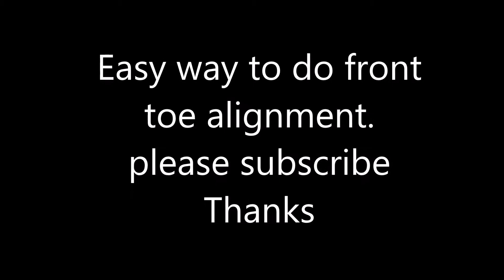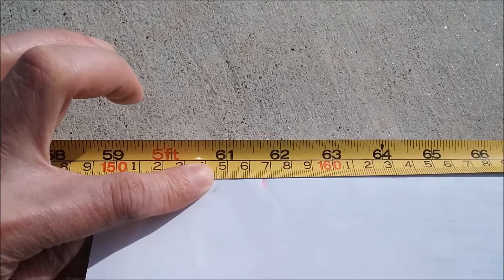How to do front wheels alignment by yourself free and easy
For people who like to try amazon prime video

You can fix the wheel alignment youself and save some money. It is just the front end toe alignment and it is pretty simple and take about 30 mins.